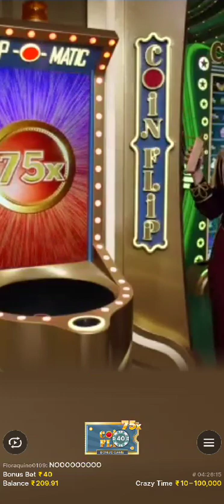funky Time # crazy time casino live games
Daily Big Win in Live casino games